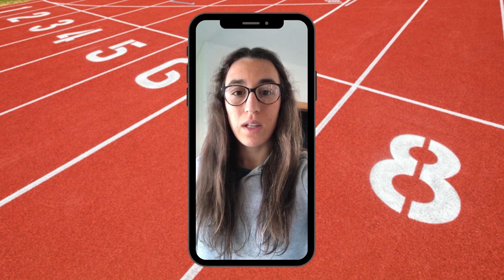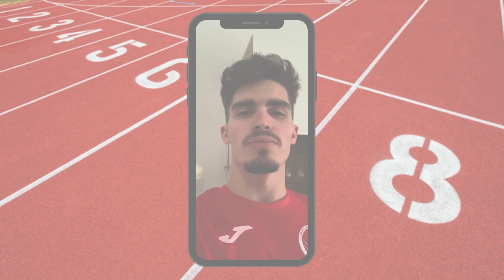“EU SOU” com Inês Carreira, Daniela Amaro, Diogo Meneses e André Oliveira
Recordamos mais quatro atletas que fizeram parte da Rubrica “Eu Sou”, na qual damos a conhecer jovens atletas nacionais.